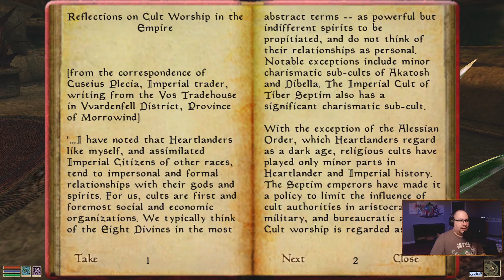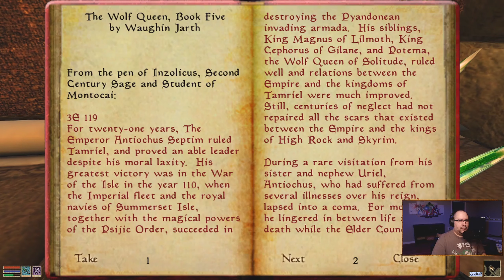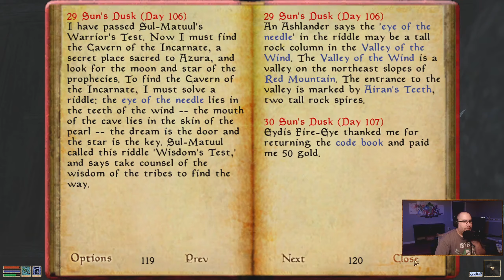CRG Plays The Elder Scrolls III: Morrowind [Part 20]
CRG Plays The Elder Scrolls III: Morrowind [Part 20] - Streamed 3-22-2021 -- Watch live